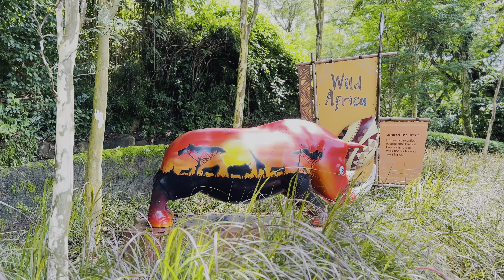Singapore Zoo Animals Tour Cinematic 4K | සිංහල Vlog | SG Zoo | Sinhala Vlog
We went to Singapore Zoo.
Ticket price as of 12/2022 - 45$ per person

You can see many animals there, We shared with you a show and various Animals such as,
Lions, Asian Elephant, Rhino, Kangaroos, Bear, Falcon, Parrots, Zeebra, Giraffe, Snakes, Reptiles, Crocodile, Fish, Penguins, Sea Lion, Tiger, Chita, Hyenas